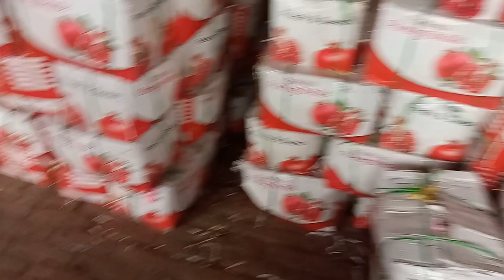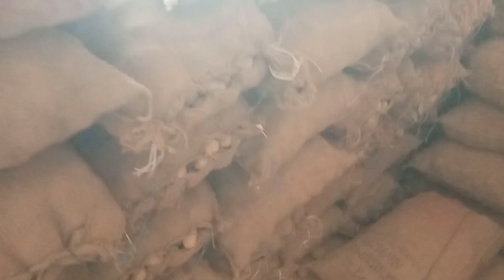23,June 2024 आज फिर आई तेजी pyaj 🌰🗣️मे 1500 पहाड़िया मण्डी# Banaras sabji mandi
23,June 2024 आज फिर आई तेजी pyaj 🌰🗣️मे 1500 पहाड़िया मण्डी# Banaras sabji mandi

food मण्डी